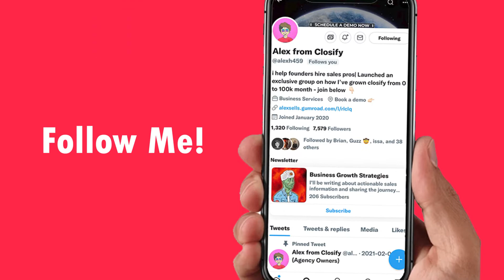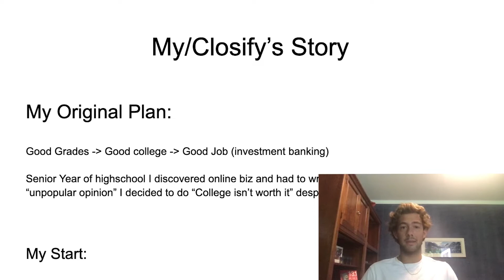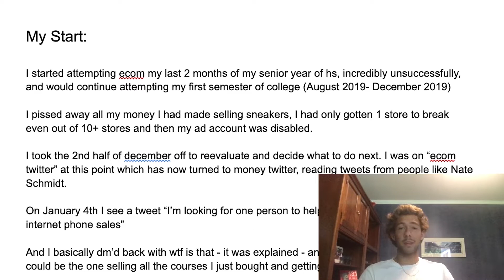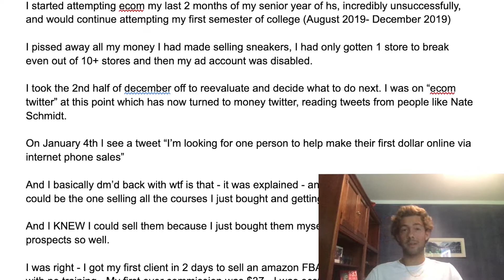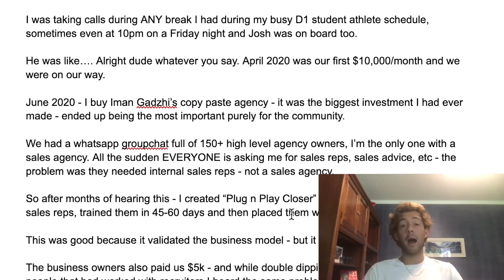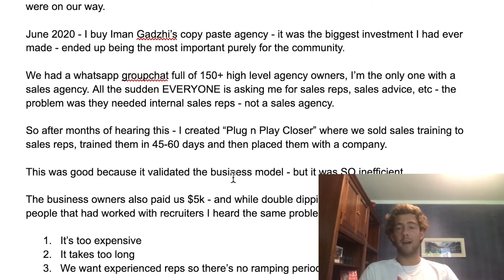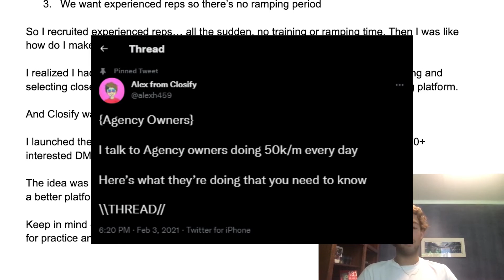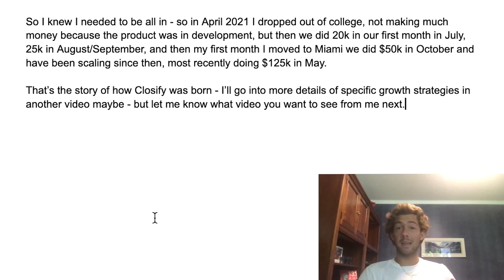The Story Of How I Started Closify | $0-100,000/Month Business In 1 Year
This is how I went from student athlete, to sales rep to building a hiring platform that's revolutionized the sales hiring space.